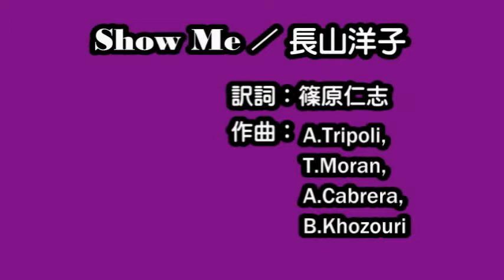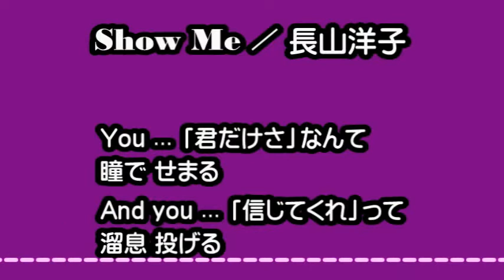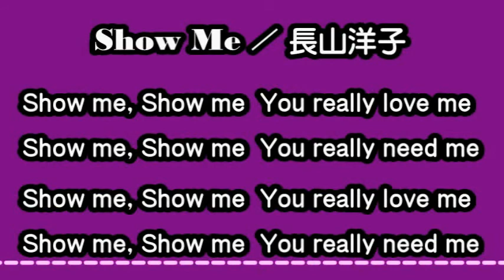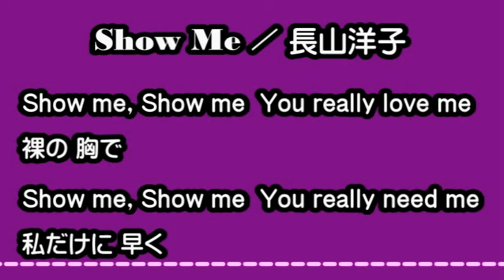長山洋子 ショウ・ミー Show Me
演歌の第一人者長山洋子さんがアイドル時代に吹き込んだ曲の第2弾です。この曲もジオレコーディング専用の曲だったかも知れません。オリジナルはカバー・ガールズですが、日本では森川由加里さんが森浩美さんの詞でカバーした作品が大ヒットしました。